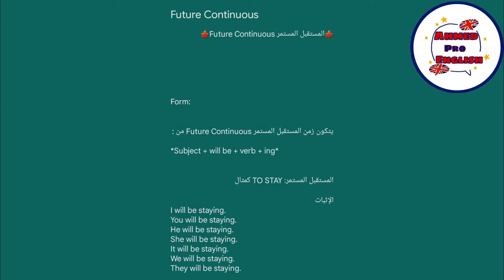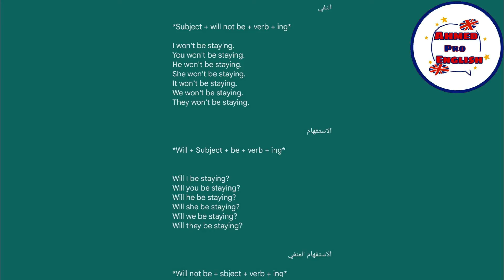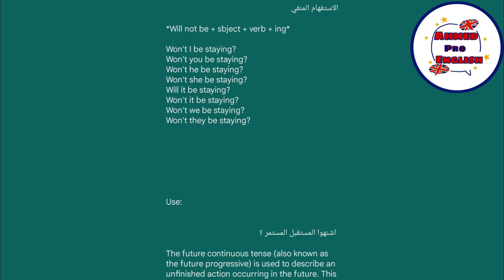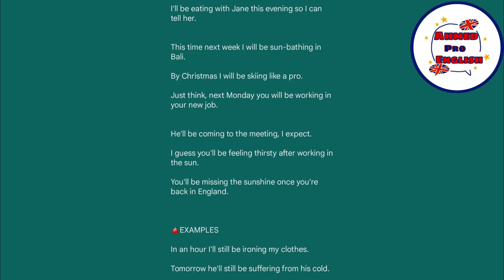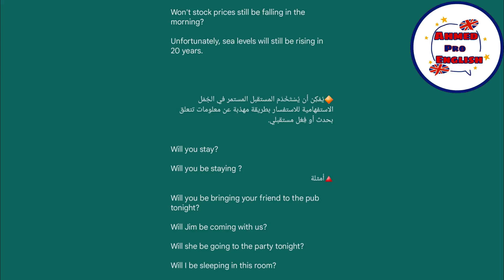Future Continuous شرح زمن | V1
الا كان عندك شي سؤال ولا مافمتيش شي حاجة كتبها ف التعليقات.

 شكرا